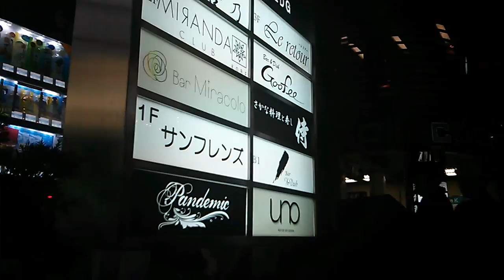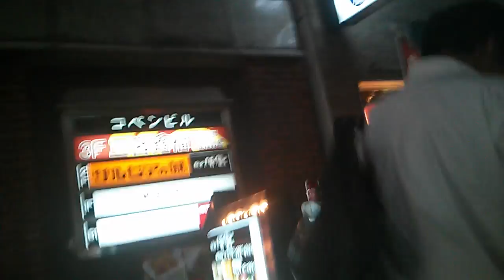Five minute video of Sannomiya, Japan at night. Busy